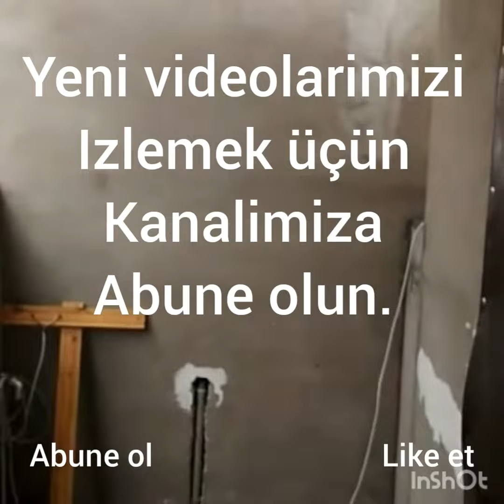XİRDALANDA 2 OTAGLİ EV SATİLİR KUPCALİ 30.000 AZN (055/070) 300 75 25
Xirdalanda girecekde Nazli Petrol terefde, Sahesi 50 KV-da olan 2 otagli Tam Temirli Kupçali Ev satilir.